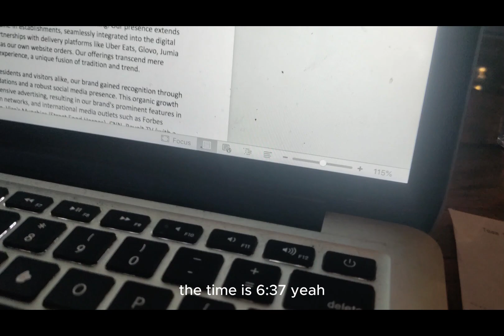Diary of a Founding Foodie Day 3.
BTS of the life of a restaurant owner in Nairobi Kenya.